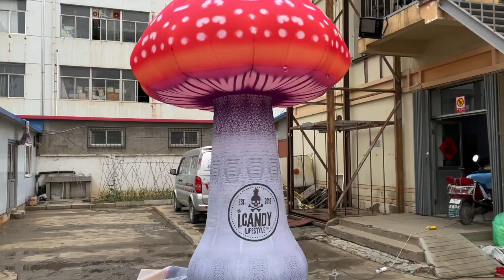inflatable mushroom for Visual Feast Stage Decoration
Airart Inflatable Co.ltd, We Are Inflatable manufactures, and we can make all inflatables customized according to your requests,
need any custom inflatables?

we can do:
inflatable air dancer，sky man,tube man,
inflatable costume，
Halloween inflatables，pumpkin,spider,sugar skull
inflatable mascot，
inflatable suit，inflatable costumes，
inflatable dragon，stage decoration props,infltable sports tunnel,
giant inflatalbe igloo tent,inflatable cube tent,inflatable marqueen,
inflatable city Parade,parade inflatables,
inflatable butterfly costumes, inflatable suit,
inflatable photo booth,inflatable wall,
inflatable figure, inflatable Christmas,inflatable santa,inflatable snowman,inflatable reindeer.